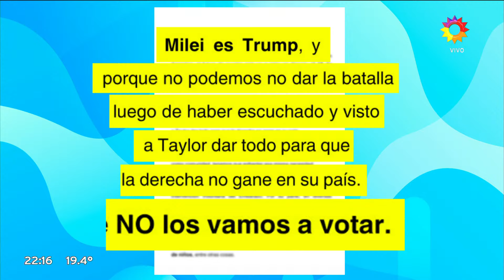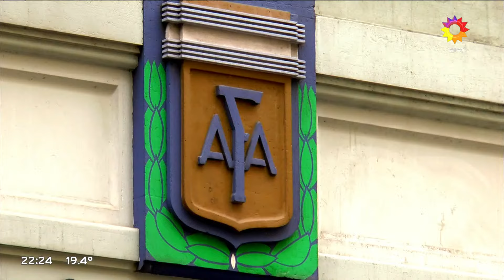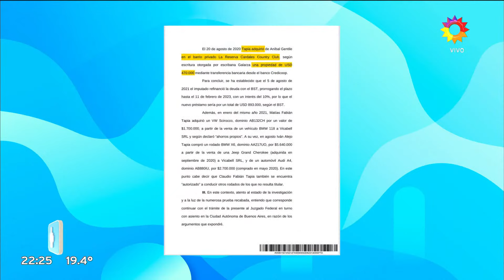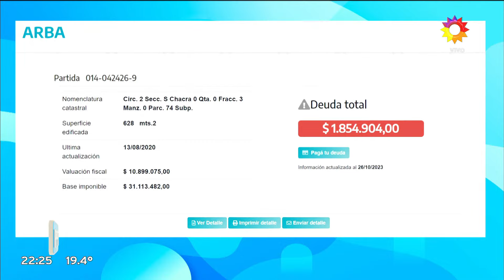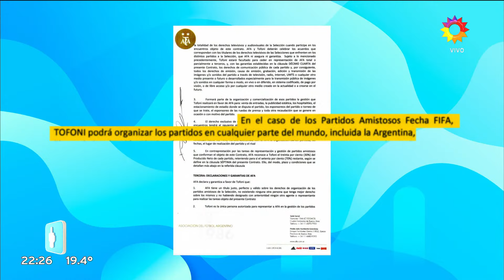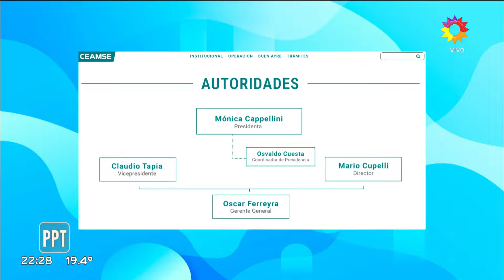Periodismo Para Todos - Programa 29/10/23 - TEMPORADA 12 - PROGRAMA COMPLETO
Después del terremoto por el balotaje, estuvieron en vivo con Jorge Lanata en Periodismo Para Todos, Gerardo Morales y Mauricio Macri.

TEMAS:
00:00 Editorial de Jorge Lanata: "No voy a votar a Massa y de Cristina sigo pensando que tiene que estar presa".
03:50 Monólogo: "Los libertarios quieren privatizar el mar y el agua no les llega al tanque".
24:00 Entrevista a Gerardo Morales en medio de la crisis en Juntos por el Cambio.
34:55 Mano a mano con Mauricio Macri tras su apoyo a Javier Milei y Patricia Bullrich en cara al balotaje contra Sergio Massa.